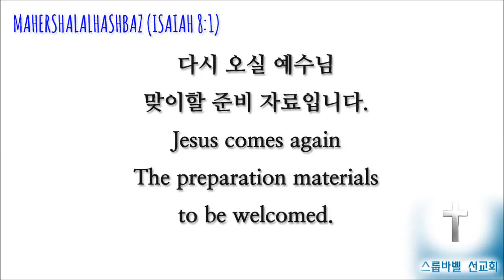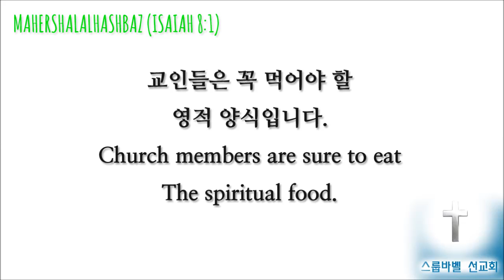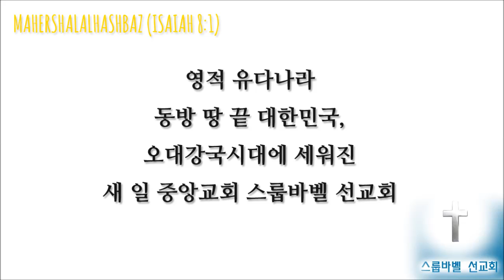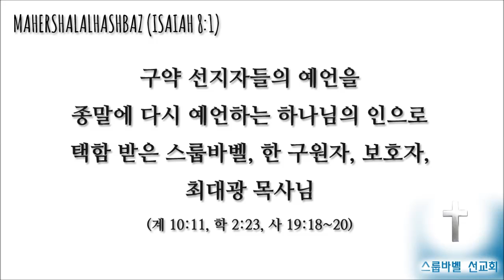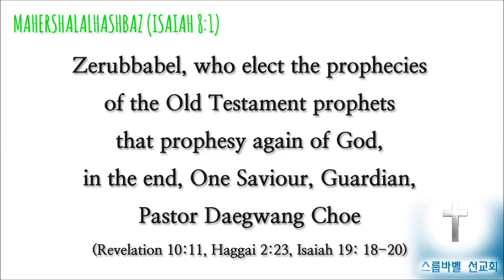스룹바벨 선교회 20170419 호세아08장 속도UP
[수 오후 설교] 호세아 08장 : 반역의 죄와 하나님의 심판 2017/04/19 Wednesday Afternoon

Mahershalalhashbaz Isaiah 8:1

5th Floor, 18, Guksabong 1-gil, Dongjak-gu, Seoul, Korea